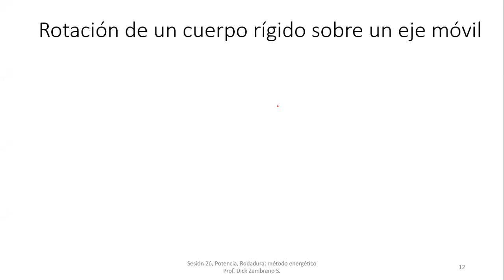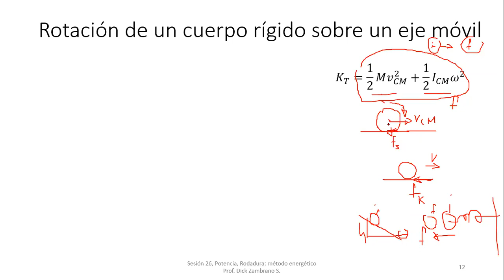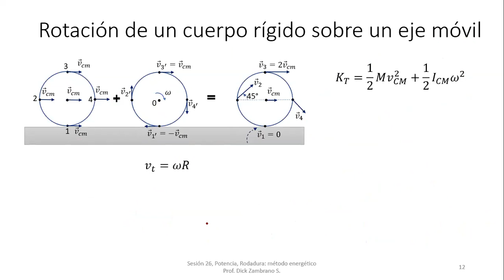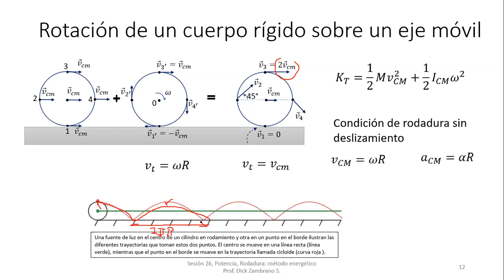S26 8 Rodadura sin deslizamiento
Se enfatiza el cuidado que se debe tener con el uso de la condición de rodadura sin deslizamiento.